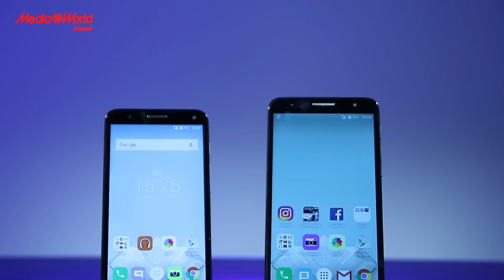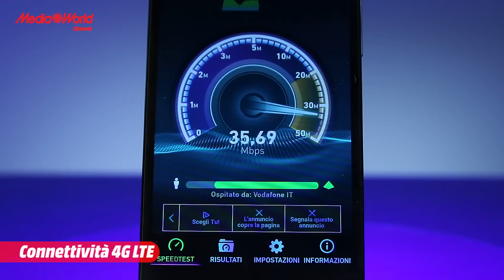Alcatel Pop 4 e Pop 4 Plus, smartphone top di gamma [ ITA ]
I nuovi smartphone Alcatel Pop 4 e Pop 4 Plus si presentano con un look giovane e sottile, prestazioni interessanti, e lunga durata della batteria, tanto da renderli di fatto dei top di gamma.
Scopriamoli insieme attraverso la nostra recensione:
- Connettività 4G
- Dual Sim
- Memoria espandibile
- Display HD IPS
- Sistema operativo Android 6.0 Marshmallow
- Doppio flash, posteriore e anteriore.
Con soli 7,9 mm di spessore, Pop 4 e Pop 4 Plus sono due smartphone dall’aspetto moderno ed elegante, ideali per ogni occasione: sia per il lavoro che per il tempo libero.